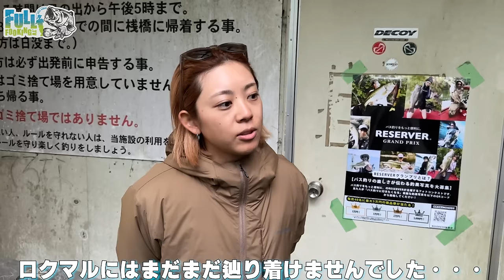雨上がりの池原ダム。ボートの下からデカバスが・・・【ガチロク】後編